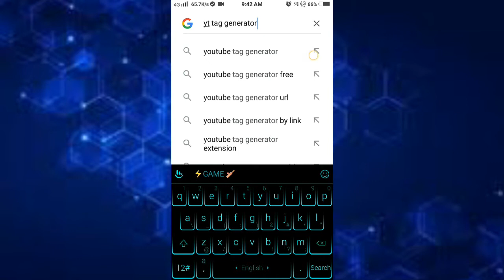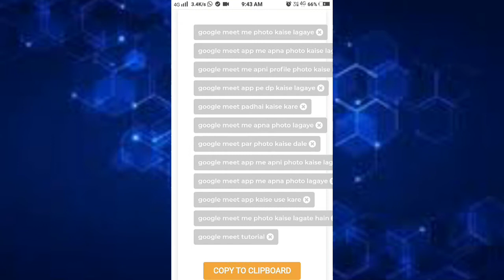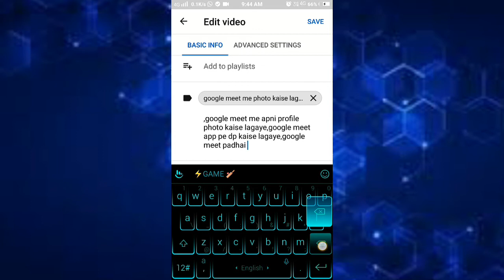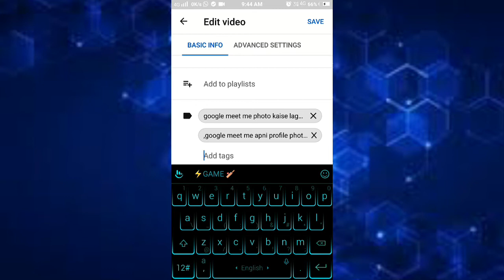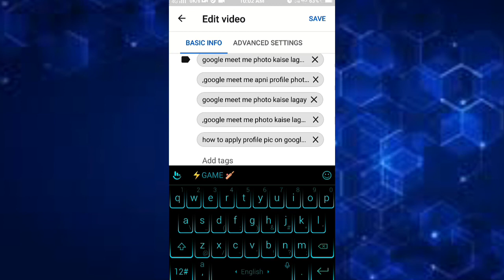youtube video par tags kaise lagaye video viral hoga 100% 💥💥 ||technical rinku